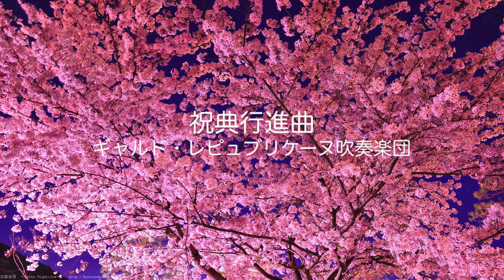祝典行進曲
祝典行進曲 / 團伊玖磨
ギャルド・レピュブリケーヌ吹奏楽団